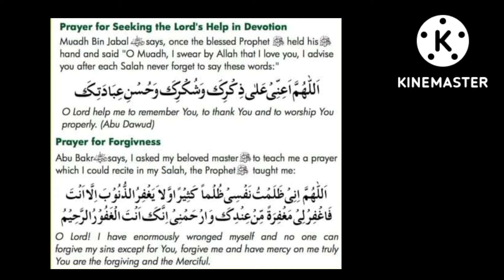Μια προσευχή που ζητά τη βοήθεια του Αλλάχ στην αφοσίωση και μια προσευχή για συγχώρεση@theguided89